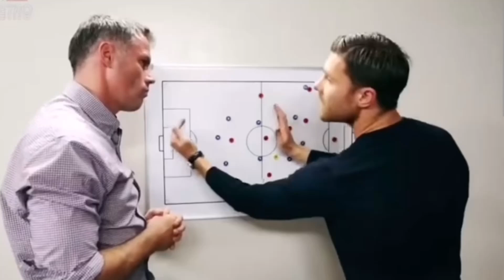Coach Giving Me Instructions (I'm Not Listening)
This is a meme video about football.